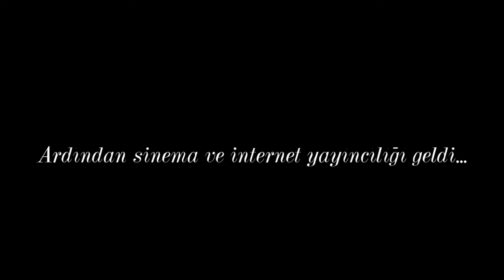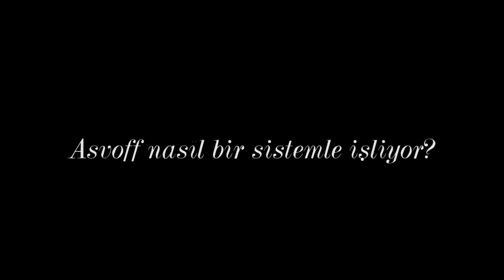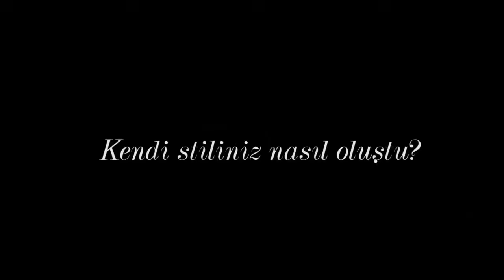Diane Pernet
Karanlık ve gizemli şıklığı, kendisini sadece bir kez görseniz bile bir daha unutmayacağınızın garantisini veriyor. Siyah gözlükleri, simsiyah elbiseleri, başındaki tülü ve derin, karakteristik ses tonuyla Diane Pernet, uzun zamandır moda ve sanat camialarının en ilginç ve etkili karakterlerinden biri. Moda tasarımcısı, moda yazarı, belgeselci ve editör olmasının yanında A Shaded View on Fashion (ASVOF) adlı bloguyla dünyanın ilk moda blogger’larından biri ve dünyanın ilk yıllık moda filmleri festivali A Shaded View on Fashion Film’in (ASVOFF) kurucusu. Yıllardır Paris’te yaşayan Amerikalı Pernet’in siyah tutkusu, zarafeti, sevdiği ve ‘zamansız’ olarak nitelendirdiği vizyoner tasarımcılar, sanat, sinema ve projelerle dolu bir yaşamı var.

Ayda 300 bine yakın ziyaretçi çeken blogu ile yetenekli moda tasarımcılarını bulup destekliyor, modanın en ilginç ve dikkate değer yönlerinin izini sürüyor. ASVOFF ile 2008’den beri, hayatının iki büyük tutkusu olan moda ve filmin beraberliğini müjdeliyor, dünyanın dört bir yanından festivale katılan ve moda, güzellik ve stil temalarında özgün çalışmalar sunan kısa filmleri eliyor, gösterimlerini sağlıyor. “Bence artık modayı sunmanın yeni yolu moda filmlerinden geçiyor,” diyen Diane Pernet bu düşüncesi ve girişimleriyle modanın bu en yeni dinamiğine yol açıyor.

Röportaj: Zeynep Erekli
Video: Serkan Şadele
Paris, 2012.

Even if you meet Diane Pernet just once, her dark and mysterious elegancy guarantees that you will never forget about her. With her dark sunglasses, black clothes, the famous veil on her head and deep, characteristic voice Pernet has long been one of the most interesting and influential characters of fashion and art. Besides being a designer, fashion writer, documentarist and an editor, she's also amongst the world's first fashion bloggers with her blog called 'A Shaded View on Fashion' (ASVOF) and the founder of the world's first annual fashion film festival, A Shaded View on Fashion Film. As an American living in Paris for years, Pernet has a life full of her passion of black, elegance, the designers whom she loves and refers to as ‘timeless’, art, cinema and new projects.

She traces the most intriguing aspects in fashion, discovers and supports upcoming fashion designers, with her blog attracting nearly 300 thousand visitors each month. She also celebrates the synergy of the two greatest passions in her life, fashion and cinema with ASVOFF since 2008; evaluates the short films from around the globe that present authentic works on fashion, beauty, style and helps their screenings.“I think the new way of representing the fashion is fashion movies” says Diane Pernet who, encourages the newest dynamic of fashion with this vision and her initiatives.

Interview: Zeynep Erekli
Video: Serkan Şedele
Paris, 2012.